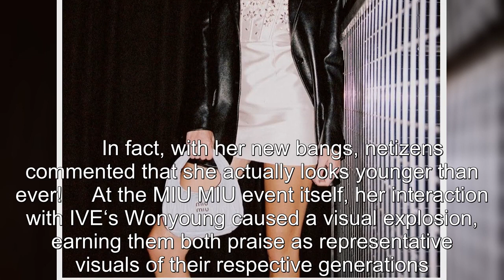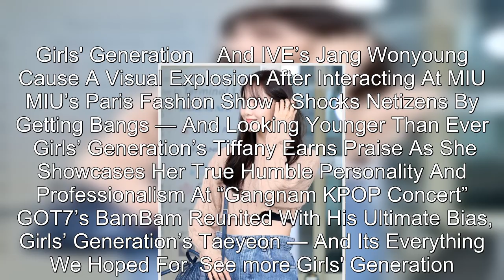Girls’ Generation’s Yoona Proves She Was The Main Event At MIU MIU's Paris Fashion Show With Unexpec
Girls’ Generation’s Yoona Proves She Was The Main Event At MIU MIU's Paris Fashion Show With Unexpected Appearance In Alexa Chung’s Instagram.